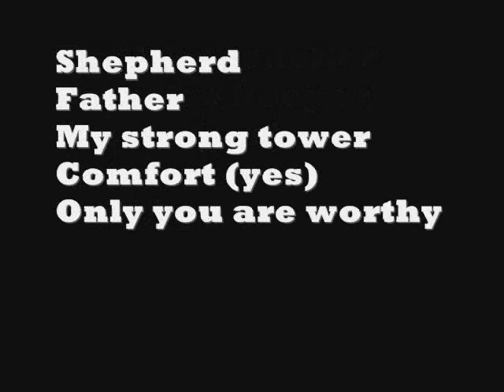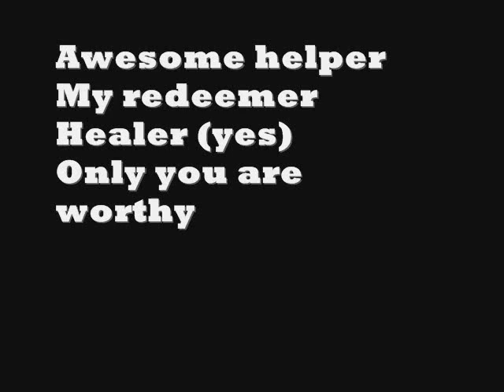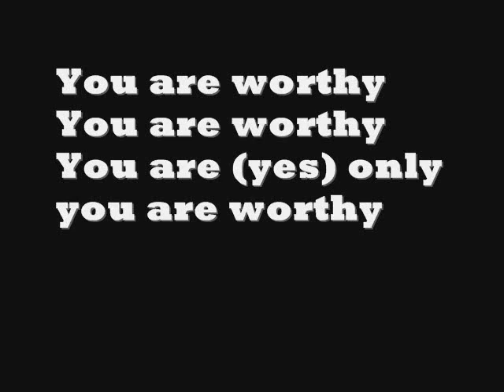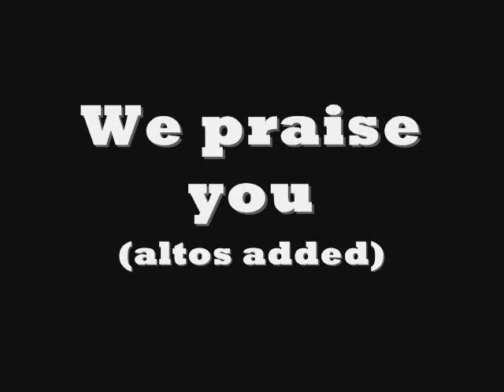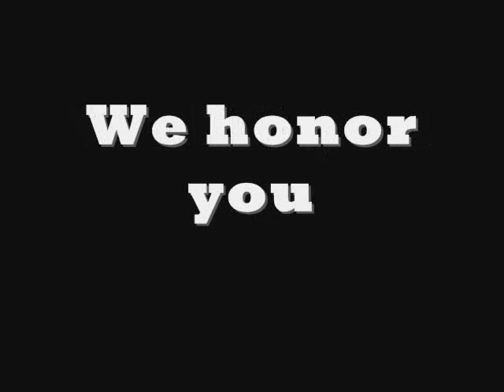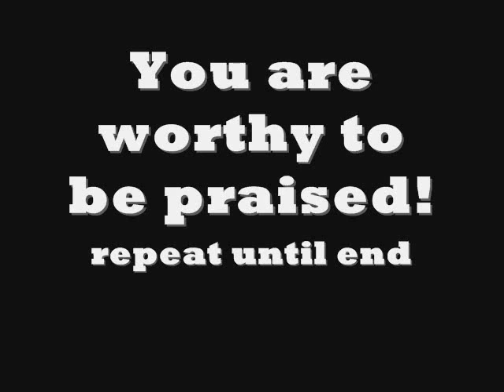You Are Worthy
From Karen Wheaton Ministries' "Ramp 2008" and Eddie James, comes this powerful sound praise & exaltation to God. Sing- a- long!